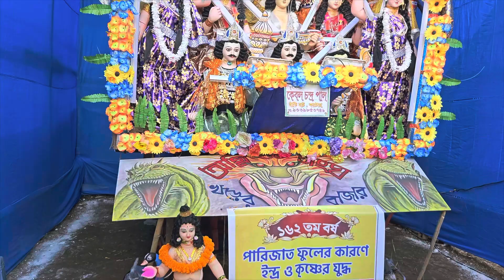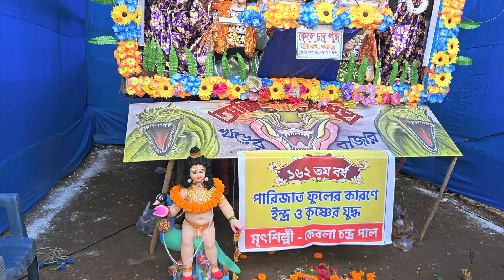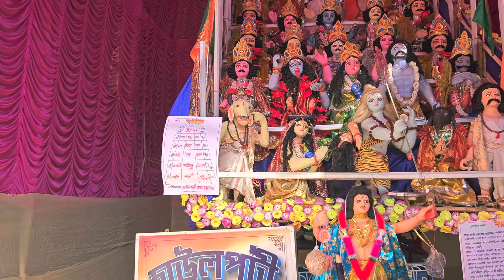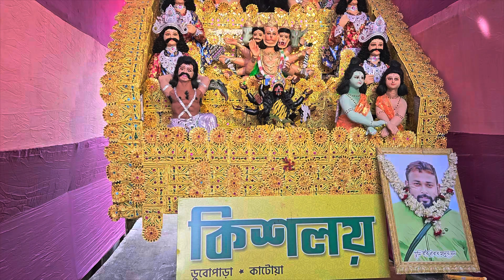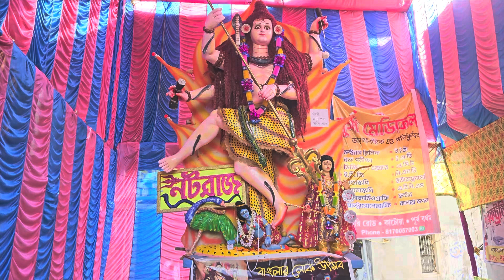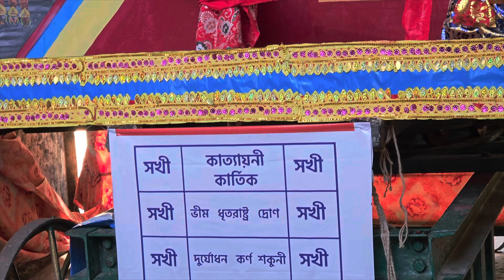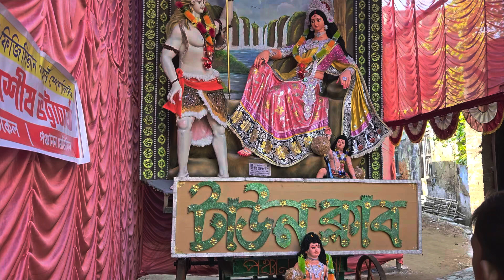Katwa Kartick lorai 2023| Katwa kartick pujo 2023 | katoya